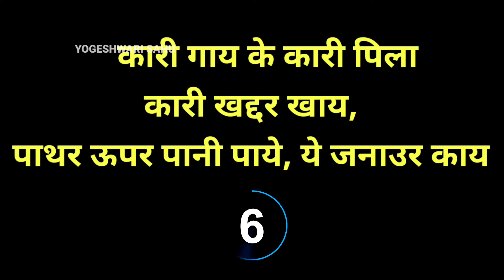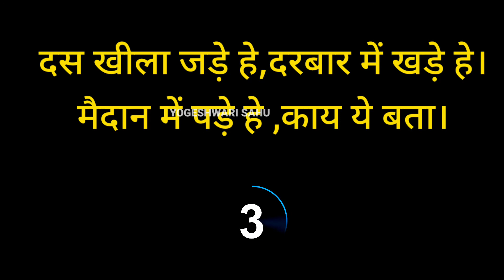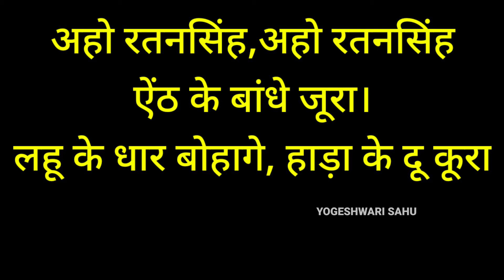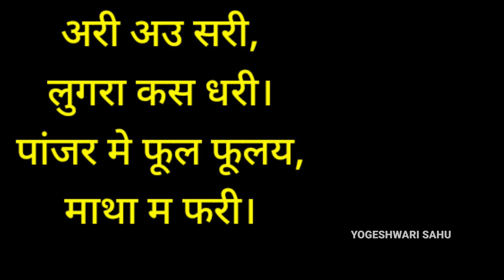छत्तीसगढ़ी जनउला |Chhattisgarhi Riddle|मजेदार छत्तीसगढ़ी जनउला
छत्तीसगढ़ी जनउला
मजेदार छत्तीसगढ़ी पहेली
जाने सकबे ते जान